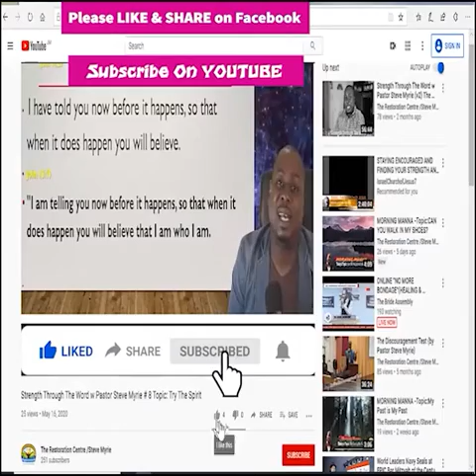Morning Manna #120 Topic:Creating Your Personal Breakthrough pt2